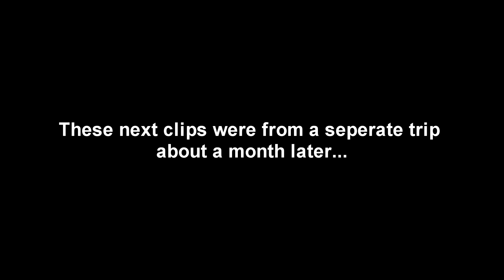Back Country Missions - Fly Fishing New Zealand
This video is a combination of two trips from a few months back where we camped and fished in two different back country catchments about a month apart from each other. First trip was with my brother Harry and the second was with Phillip the German exchange student who has wanted to fly fish in New Zealand for a while and I got to make it happen which was pretty awesome.

All that good stuff
Cheers, Mitchell.